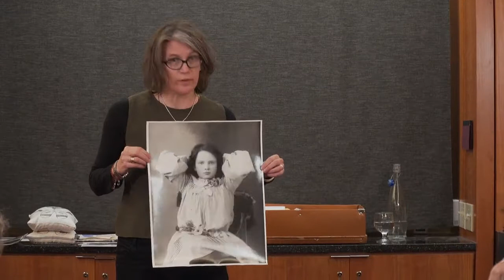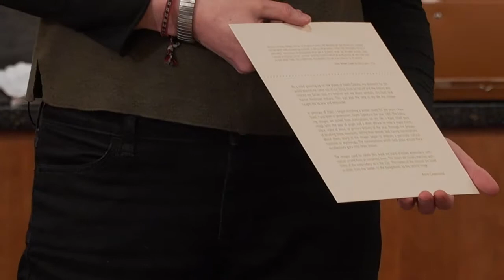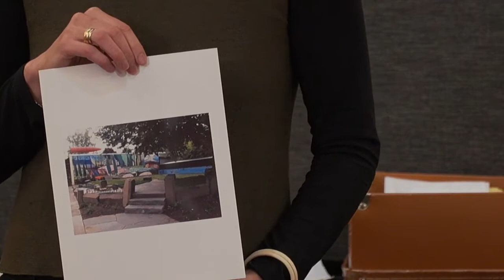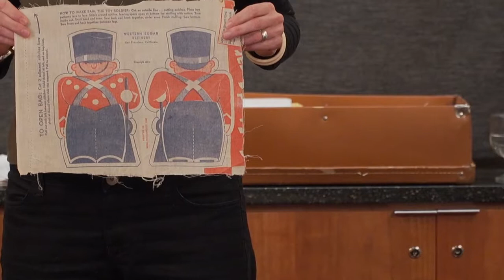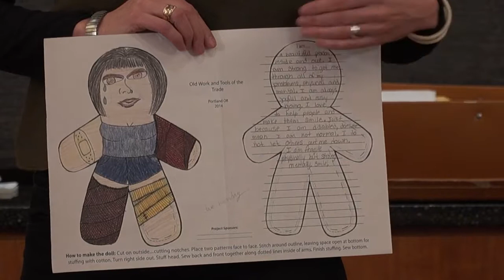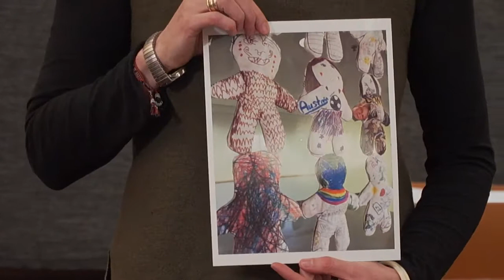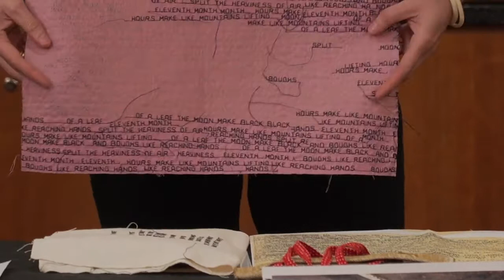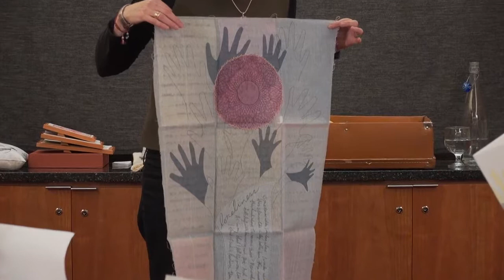Anne Greenwood March 2018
Portland artist's bookmaker Anne Greenwood returns to BIMA's "Open Book Tours" speaker series on March 17, 2018.